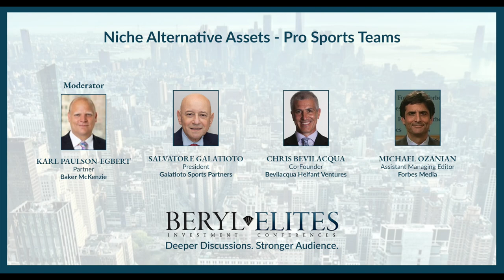PANEL - Niche Alternative Assets, Pro Sports Teams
PANEL - "Niche Alternative Assets, Pro Sports Teams: Institutions investing in professional sports teams, what type of returns can they expect and impact on team values. Sports empires: why are owners buying multiple teams? Content consumption: how the increase in digital sports distribution will impact sports rights fees. The future: monetizing the social universe of sports brands: sports betting, data/analytics."

PANELISTS: ❖ Moderator, KARL PAULSON-EGBERT, Partner, Baker McKenzie ❖ SALVATORE GALATIOTO, President, Galatioto Sports Partners ❖ CHRIS BEVILACQUA, Co-Founder, Bevilacqua Helfant Ventures ❖ MICHAEL OZANIAN, Assistant Managing Editor, Forbes Media

BERYL ELITES GLOBAL INVESTMENTS & INNOVATIONS CONFERENCES encompass traditional institutional finance, alternative investments, fintech, alternative data, digital assets, and geopolitics. It features high-octane discussions, networking and entertainment in congenial ambiance.